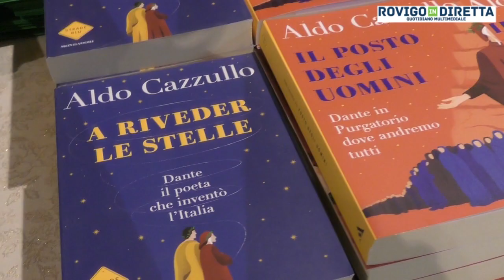Un tuffo nella cultura, da Dante al Bel Paese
Ariano nel Polesine - Il giornalista e scrittore Aldo Cazzullo è protagonista alla Sala della cultura, presentando i suoi due libri.